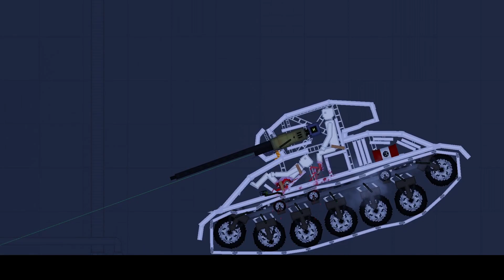World of Tanks 48 in People Playground